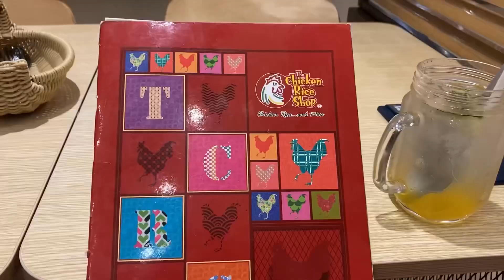HAINAN CHICKEN RICE IN MALAYSIA